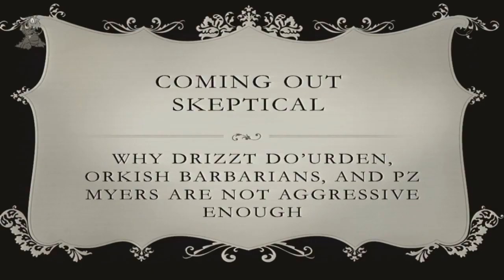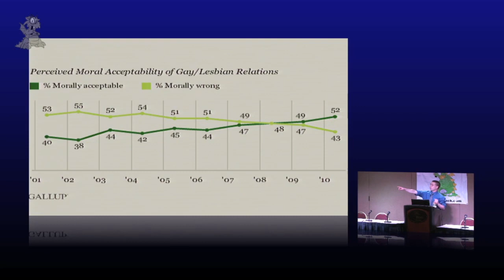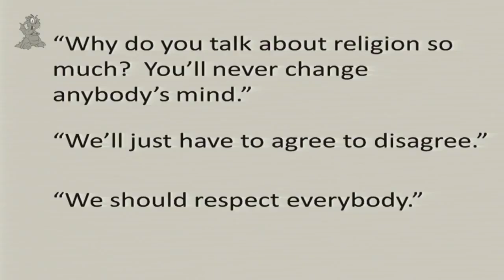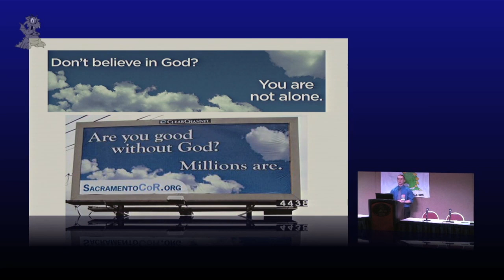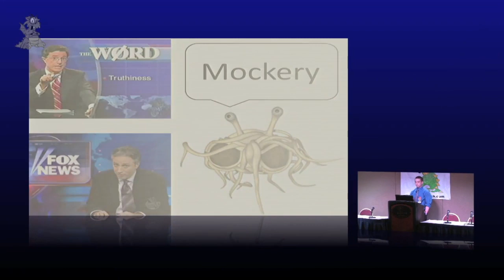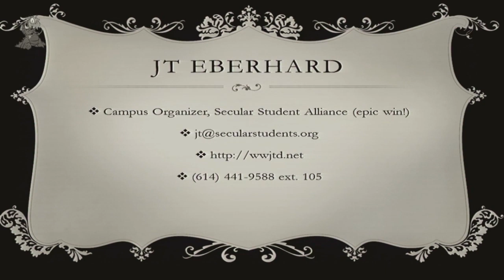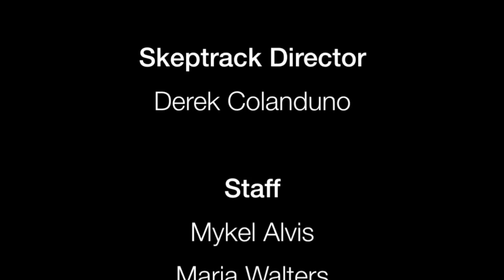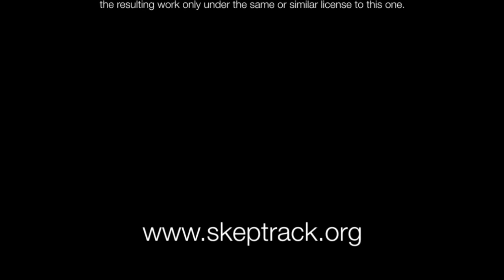Coming Out Skeptical | JT Eberhard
JT Eberhard discusses why non-theists should be more open about their beliefs.